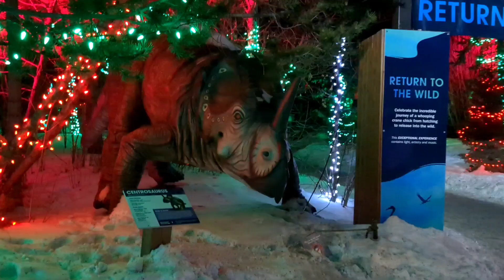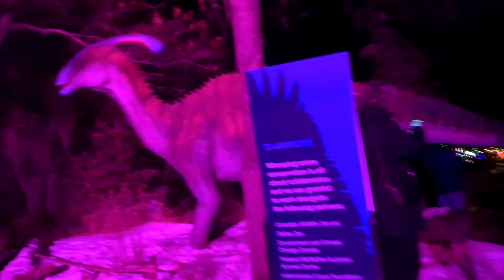Calgary Zoo light Christmas 2022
Calgary Zoo light | Calgary Christmas lighting | Christmas Lighting Canada Calgary